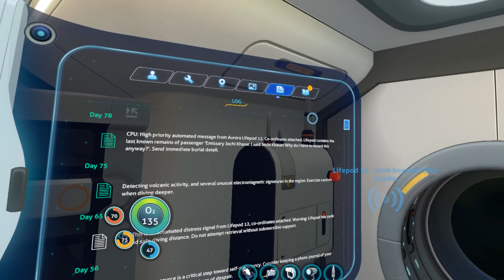Hardcore Subnautica 20 - VR Difficulties and Exploration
I continue to experience VR Subnautica which is awesome but doesn't come through that well in YouTube.  In this video I find some gel sacks that should be useful as well as a crazy death cave that I shouldn't be exploring but am.  In VR it is actually somewhat easier because I know which way is up and down much easier.